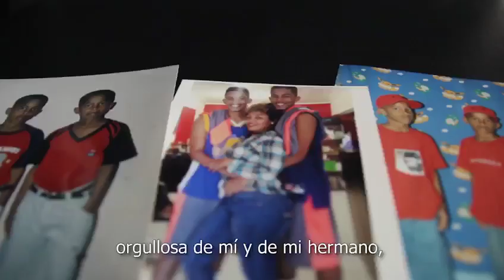Eddynson González, joven músico de Río San Juan, invita a ser parte de las Escuelas Libres